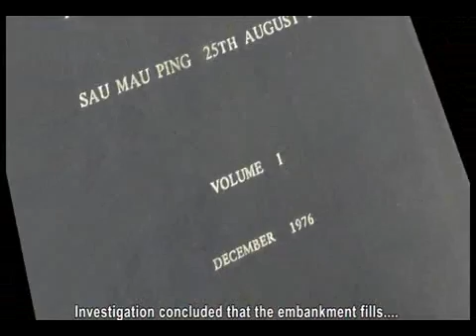Computer Animation of the 1972 & 76 Sau Mau Ping Landslides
GEO, CEDD